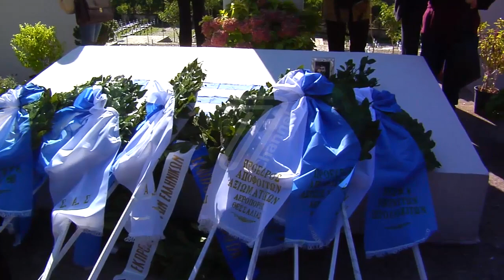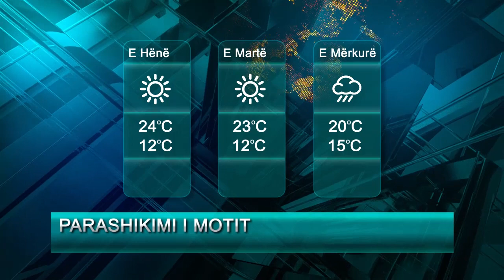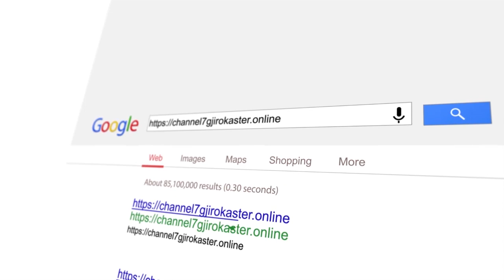LAJME 28 TETOR 2019 CHANNEL 7 GJIROKASTER